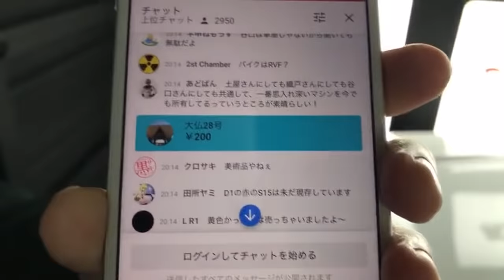【生配信】谷口信輝ガレージ生紹介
以前に紹介して好評だったNOBこと谷口信輝のガレージ紹介。
その第2弾を3月12日（木）20時から生配信でお届け！

生配信するからには、視聴者のみんなの質問にNOBさんがリアルタイムでお答えします。愛車についてやレースについて、それからアンナことやコンナこと、NOBさんに対する質問を用意して待っててね。

火曜・木曜：新作
月曜・水曜・金曜：旧作をUP!!
Tue,Thu : New movie
Mon,Wed,Fri : Classic movie Update!!